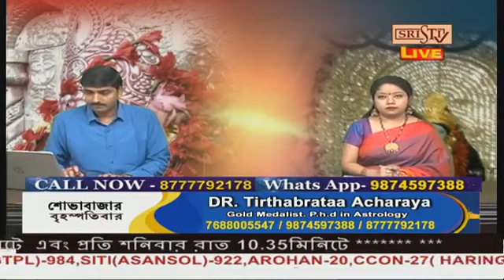Sristi Tv Dr.Tirthabrataa Acharaya 27.03.2023